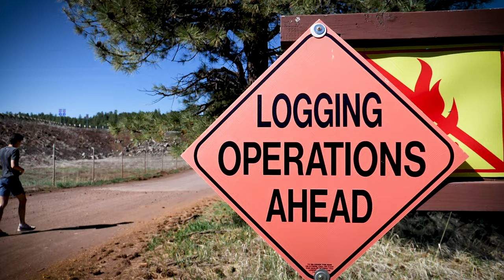It's the 10x400 Party with Valeriia Zinenko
Today we're working out Ukranian Olympic hopeful Valeriia Zinenko.  Being that she's in a rest week the workout structure is very forgiving which allows her to have some fun turning the legs over while feeling easy.

Workout: 10x400 @ 73-75 on 200m jog